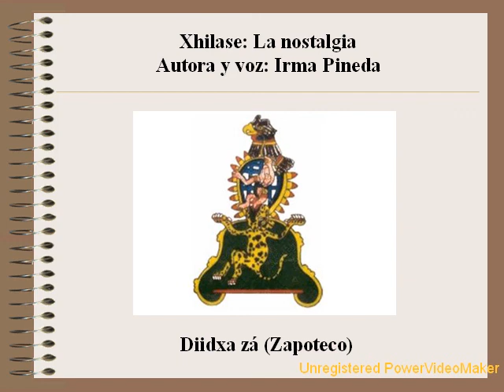83.- Xhilase (La nostalgia). [Irma Pineda]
Poesía de Irma Pineda tomada de "Descarga Cultura UNAM"